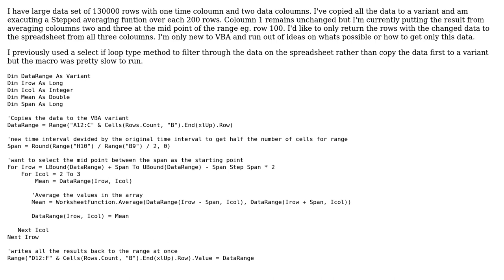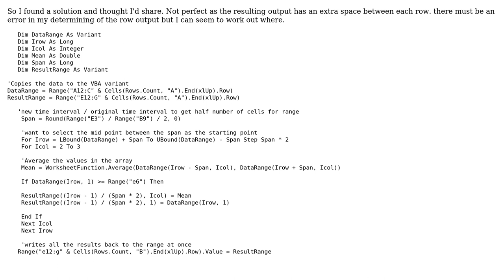Excel VBA Array-variable stepped formula that returns only the modified steps/values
With thanks & praise to God, and with thanks to the many people who have made this project possible! You are responsible for your own actions.